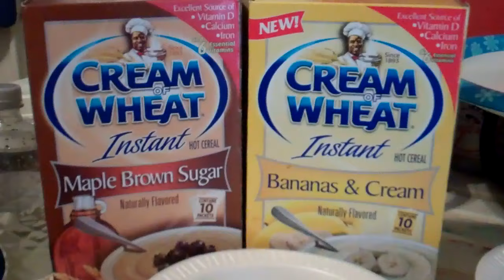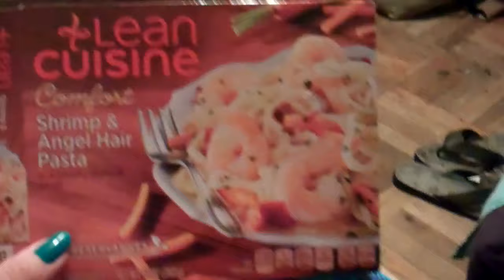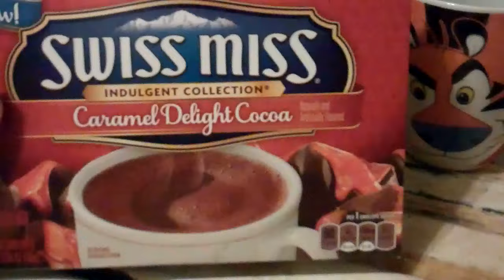My 1,000 Calories A Day Diet This Work !! Lost Over 40lbs !!